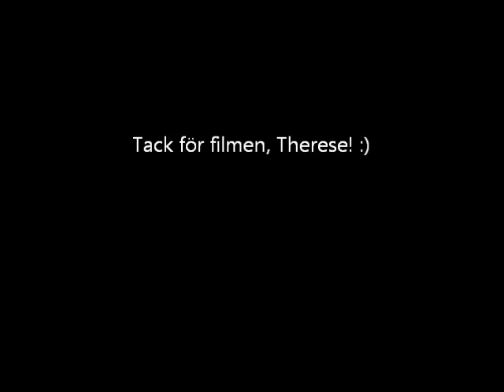Min film.wmv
Agilityträning 21 april 2012
Handling enligt Greg Derret